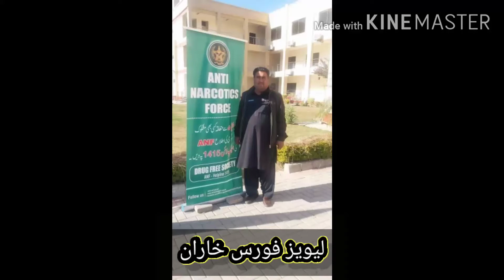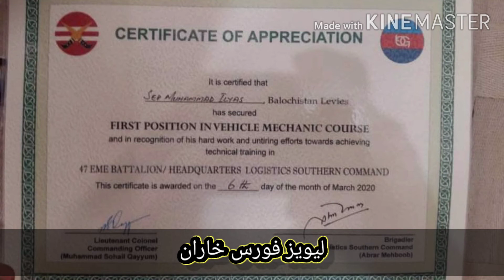لیویز فورس خاران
بلوچستان لیویز فورس